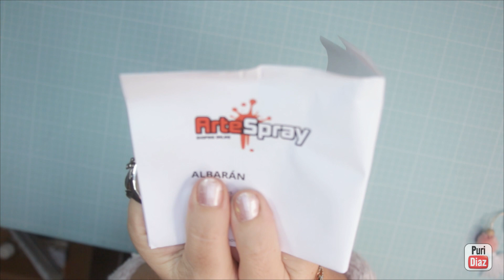🛍Una compra diferente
Estos son los materiales y herramientas que utilizo habitualmente y son mis favoritos:
🎀¿Quieres colaborar conmigo o enviarme algo?
Este video ha sido creado en su totalidad por mi, videos, fotos, gráficos, logotipo y demás son de mi entera propiedad.
🎦Los enlaces de este video pueden ser afiliados (me generan a mi una pequeña comisión si tu compras a traves de ellos, para ti no suponen ningun cargo extra en tu compra, la tienda me los abona a mi, (GRACIAS POR COMPRAR A TRAVÉS DE MIS ENLACES, ASI AYUDAS A QUE EL CANAL CREZCA))
Mis favoritos y lo que uso para grabar, editar e imprimir:
SOFTWARE
-Edito mis videos con Filmora y mis fotos e imagenes con Corel paint shop pro con licencias de uso.
-fondo para grabar
-impresora con calidad fotografica
-impresora laser
-camara web directos
-luces led ambiente
-aro de luz

Copy Puri Diaz